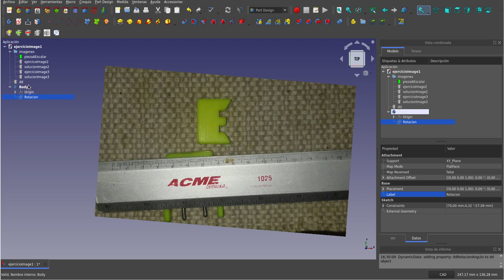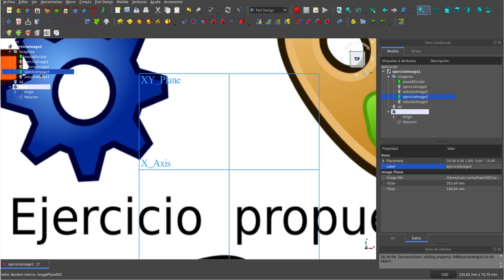FreeCAD Image WB: Ejercicio propuesto 3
Con este tutorial se completan las tres partes de un ejercicio sobre el banco de trabajo Image. En la primera parte se propone escalar una imagen en la segunda rotarla y ahora en esta pare, se debe trasladar. Todo esto para que sirva de apoyo a una eventual ingeniería inversa que le querramos hacer a una pieza.